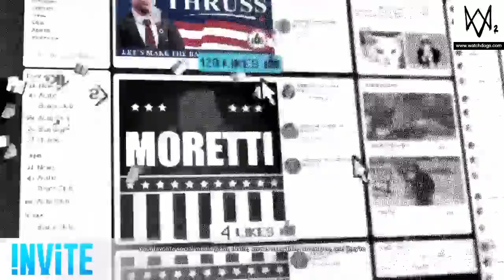Thruss' Penthouse! - Watch Dogs 2 Playthrough (#10)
We're continuing on with Watch Dogs 2, and we're focusing our aim on a corrupt politician who's involved in the fight against DedSec, and we're aiming to get him out of office!